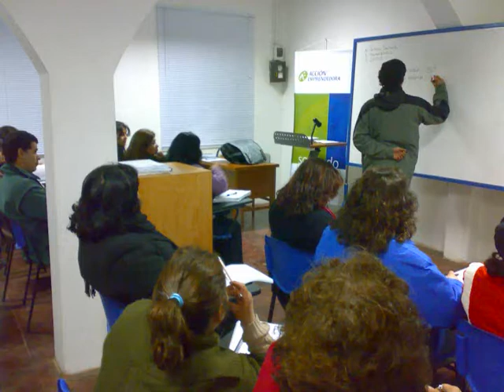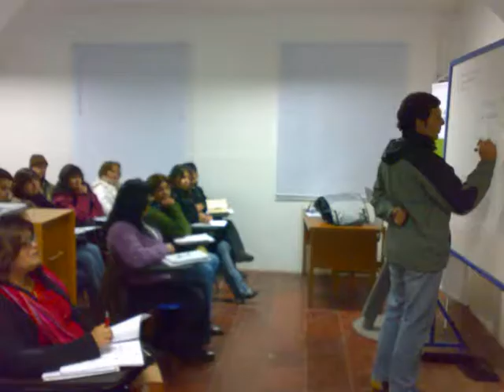Anibal Pinto, presidente y creador de Acción Emprendedora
Este joven abogado de 33 años creo en 2002 Acción Emprendedora. Esta organización, formada por universitarios y profesionales, tiene como objetivo la superación de la pobreza mediante la formación integral de microempresarios de escasos recursos.
Aníbal y su equipo, con un convencimiento y fe profunda de que ellos podían cambiar la realidad de muchas familias chilenas, crearon un modelo de negocio que en 2004 fue premiado por el BID (Banco Interamericano del Desarrollo) como uno de los 40 mejores proyectos sociales de Jóvenes en Latino América.
Hoy cuentan no sólo con centros de emprendimiento en diferentes municipalidades a lo largo de Chile, sino también con sedes en Perú y Guatemala. Asimismo, con el propósito de facilitar la gestión de levantamiento de recursos, lograron crear en Estados Unidos una organización denominada The Bond Foundation, con sede en Washington, que les ayuda  a prestar créditos a sus microempresarios.
Como todo emprendimiento en un principio tuvo sus reveses, y sólo el tesón, la perseverancia y la fe de Aníbal y sus amigos han hecho que Acción Emprendedora no sólo sea exitosa en el ámbito de los premios y reconocimientos, sino que con cada emprendedor al cual han apoyado.